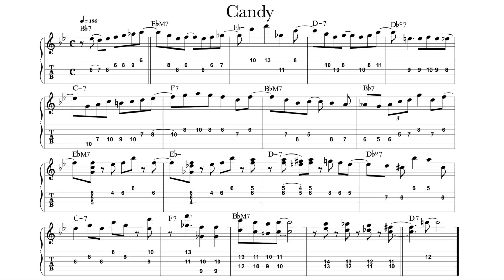Candy（前半）アドリブフレーズ 歌心UP デイリートレーニング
Candy（前半）アドリブフレーズ 歌心アップ デイリートレーニング

伴奏はiReal Proを使用
iReal Proさんのサイト